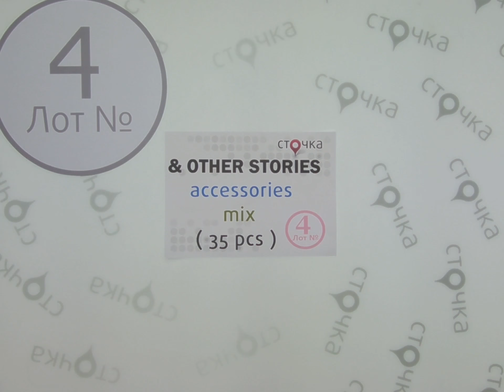& Other stories accessories mix **4,сток одежда оптом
&,OTHER  STORIES accessories mix (лот №4)
Женские аксессуары (сток)
Страна: Швеция
Сезон: Лето
Цена за мешок: 71.4 евро
Цена за ед.: 2.04 евро
Кол-во в мешке, шт.: 35